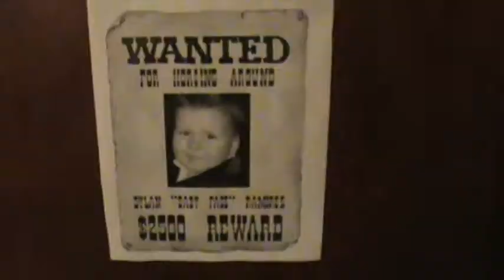DJ Vincent Garnier - Giovanni's birtday (Costa Rica, august 2010)